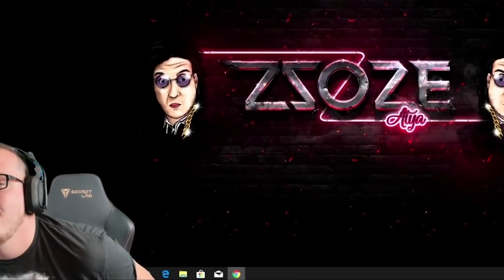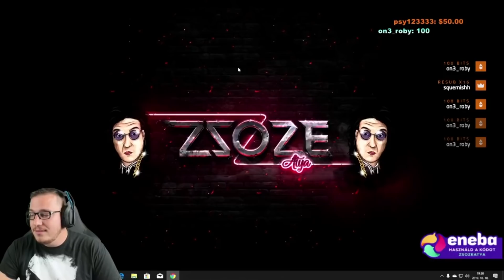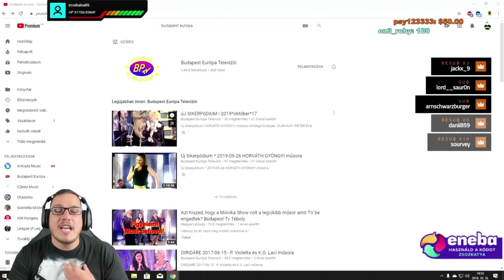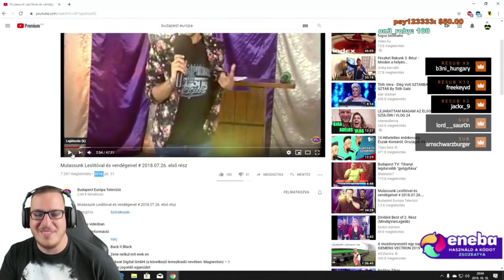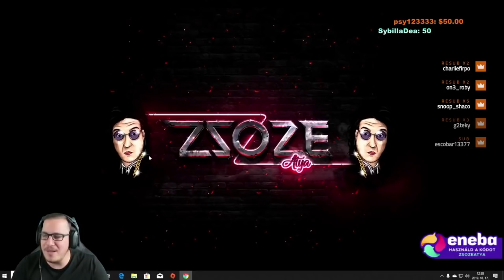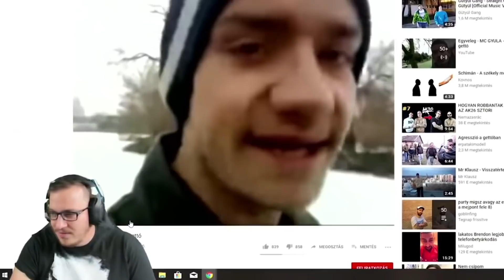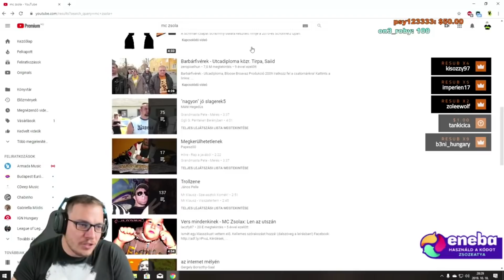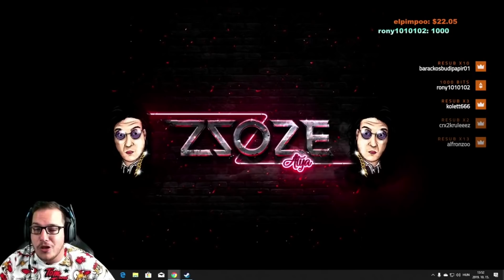Az Értesitő Felügyelő | +18 | CSÚNYA | Streamben Történt